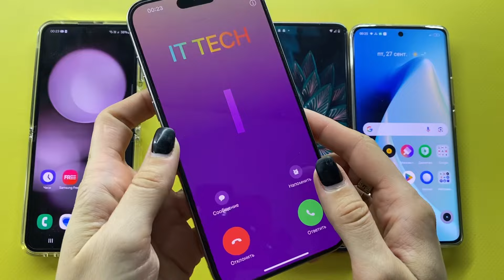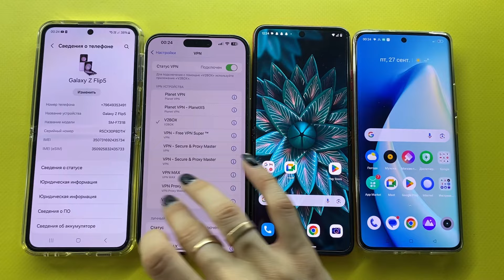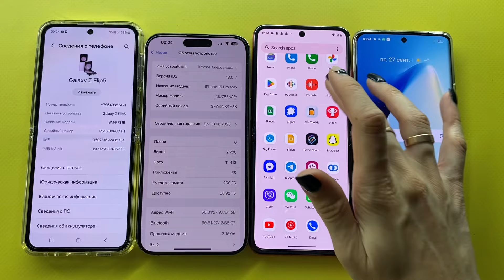Incoming Call Samsung Z Flip5/IPhone 15 Pro Max/ Motorola Razr 40 Ultra/Realme 11 Pro